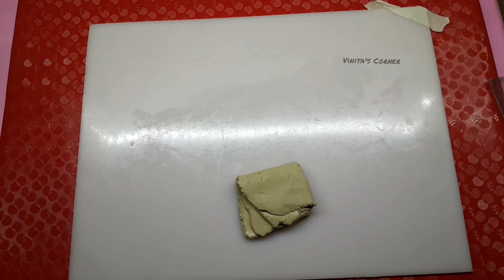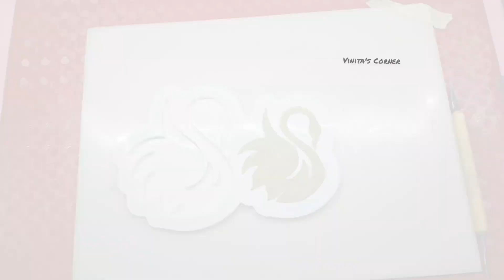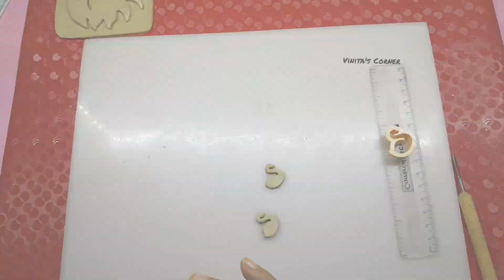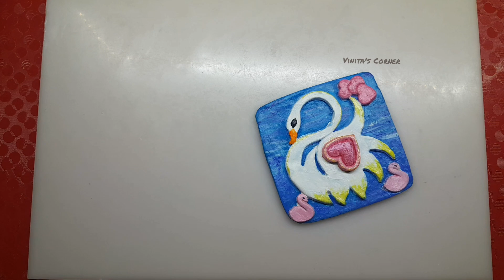clay craft (@vinitascorner5155 )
Enjoyed the video? We love hearing from our artistic community!p

how to